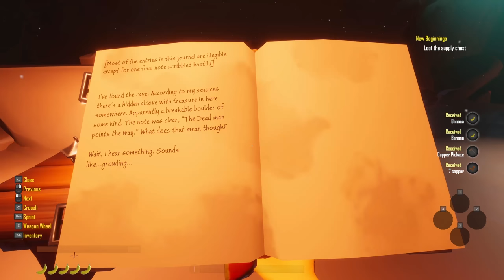NEW Sea Adventure Survival Game! Salt 2 Episode 1 of 4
Welcome to Salt 2: Shores of Gold! A very promising NEW early access survival game. This game captures the feeling of Sea of Thieves sailing and Skyrim dungeons EXTREMELY well. I had a ton of fun clearing out pirate caves. This is a super cool survival game and you should definately check it out.

My PC Specifications:
• CPU: AMD Ryzen 9 3950X
• GPU: EVGA GeForce GTX 1080 8GB Superclocked
• Motherboard: Asus ROG Strix X570-F
• Memory: Corsair Vengeance RGB Pro 32 GB (4x8 GB) DDR4-3600 CL18